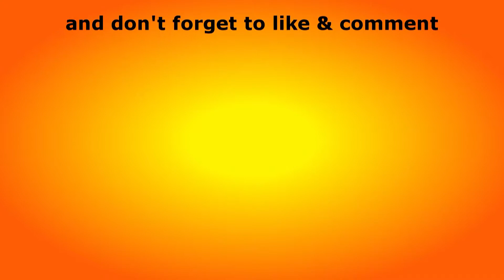ठीक समय पर ठीक काम होना है | Anant Sri